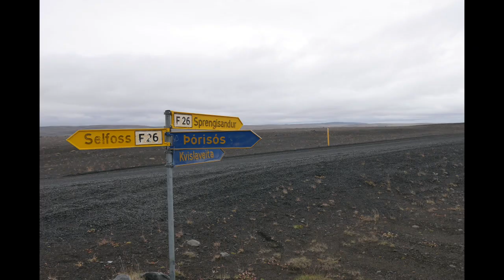Mercedes G-Model in Icland (Impressions from different years)